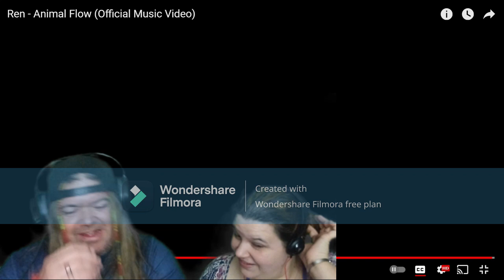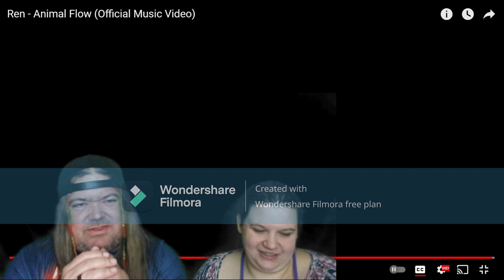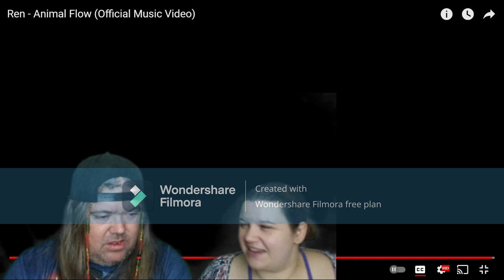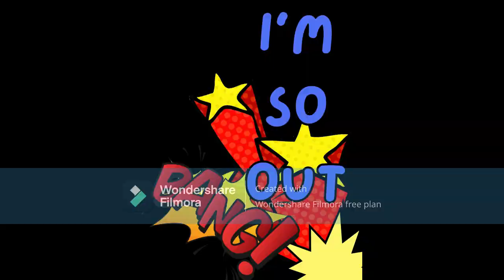Ren - Animal Flow (HOOLIGAN REACTION)